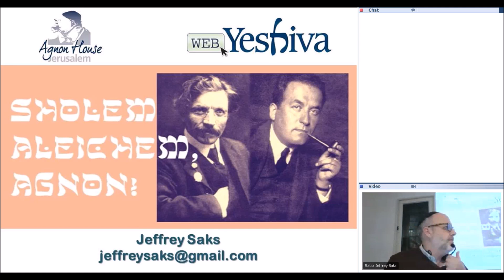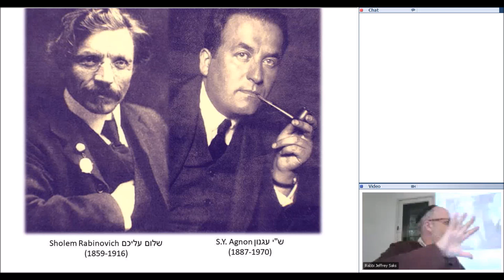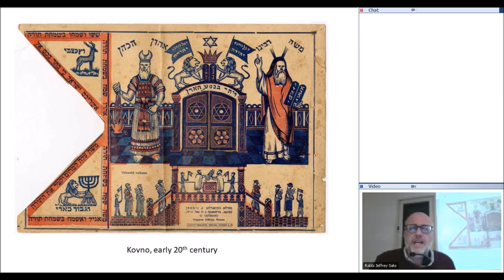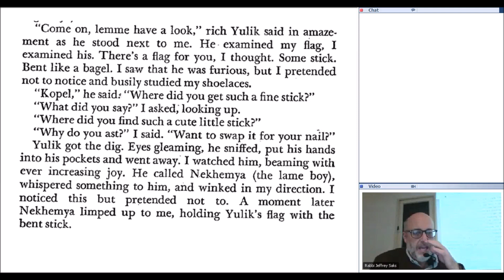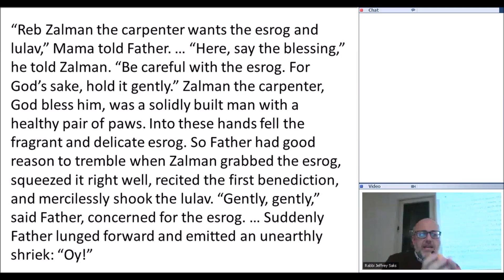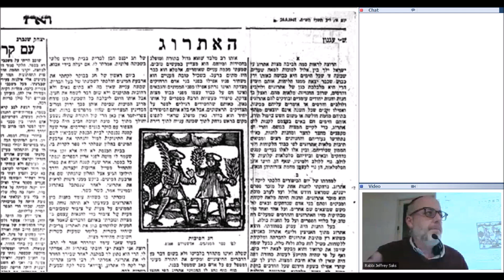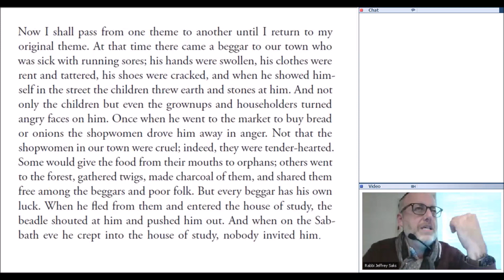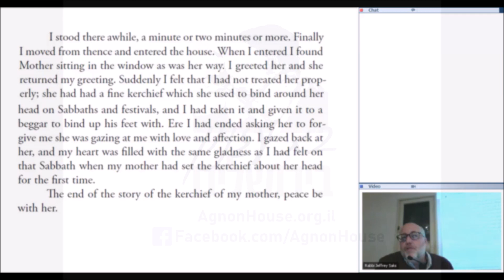Sholem Aleichem, Agnon! Childhood Sukkot Stories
Session on the childhood stories of Sholem Aleichem and S.Y. Agnon -- tales of Sukkot and Simchat Torah with Jeffrey Saks.
Agnon House (January 26, 2020)